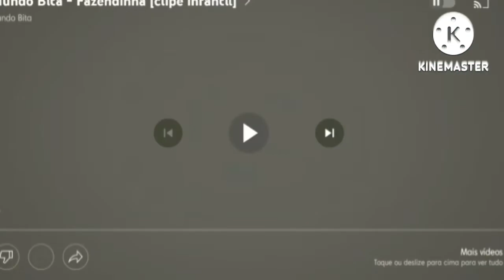A Turma Do Leonardo Episódio 39: Comidas Saudáveis